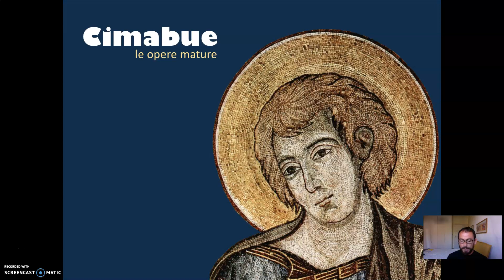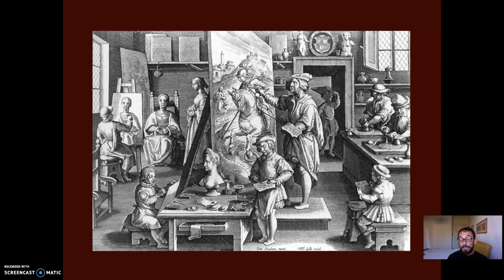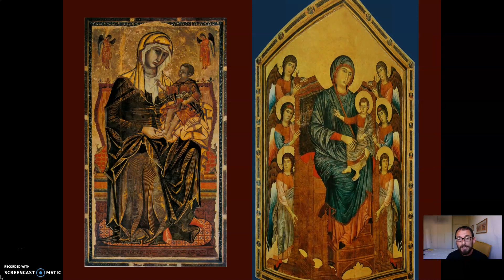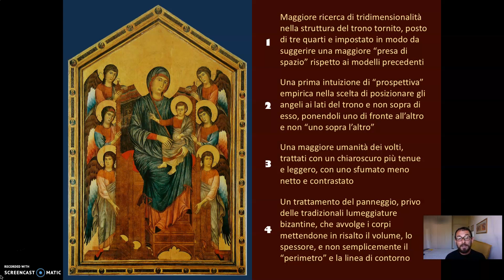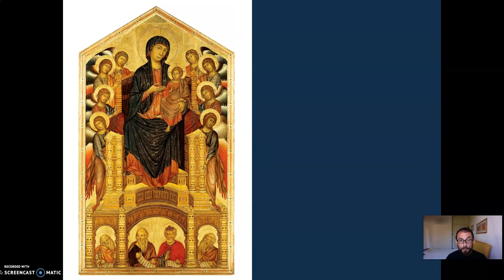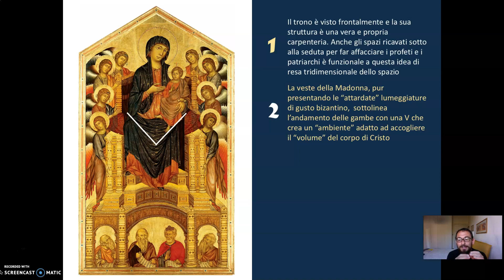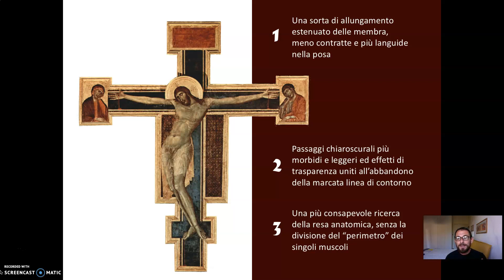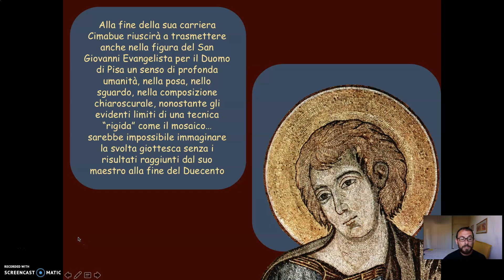112- Cimabue (terza parte)